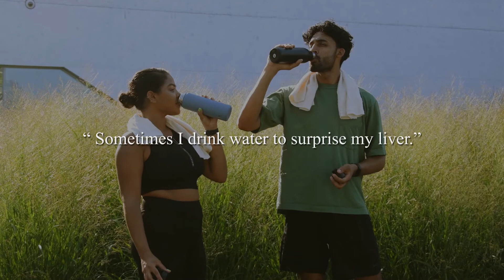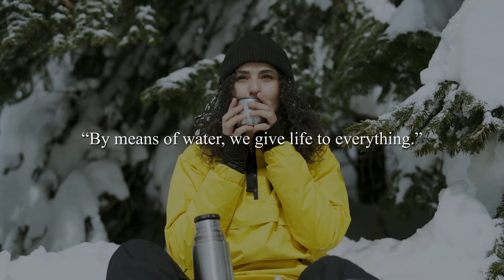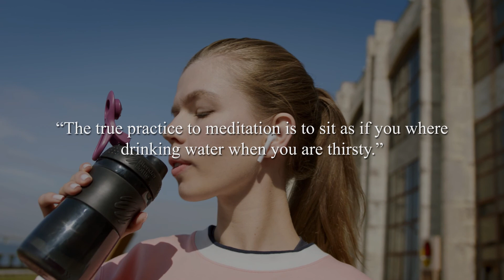Drink Water Quotes To Inspire You To Stay Hydrated